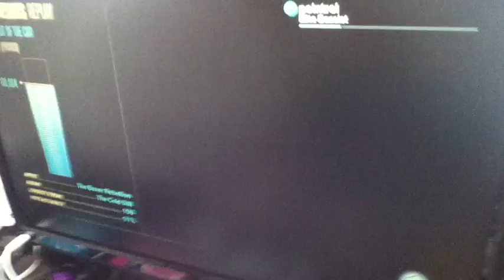ロックスミス-Audrey Plays Bass - Step Out Of The Car - The Boxer Rebellion (100k) (ROCKSMITH)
Audrey (9 years old)   Plays Bass - Step Out Of The Car - The Boxer Rebellion -ROCKSMITH. Need to practice this song a little more.

ロックスミスでThe Boxer Rebellion のStep Out Of The Carをベースで演奏してみました。